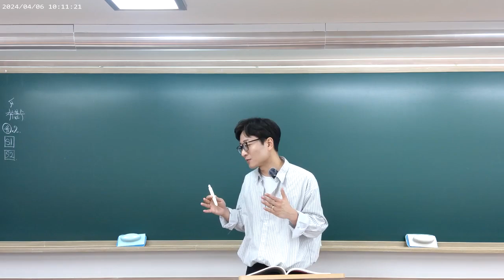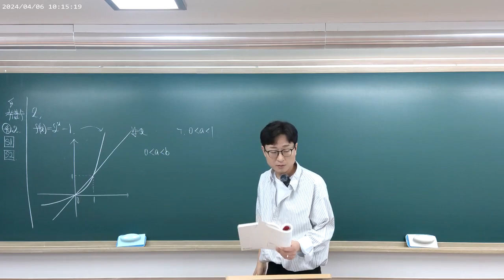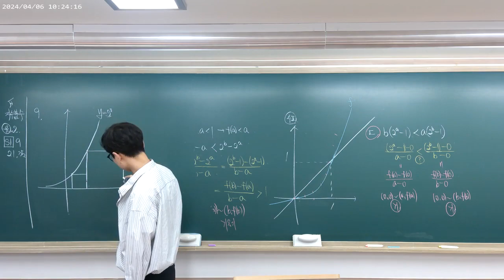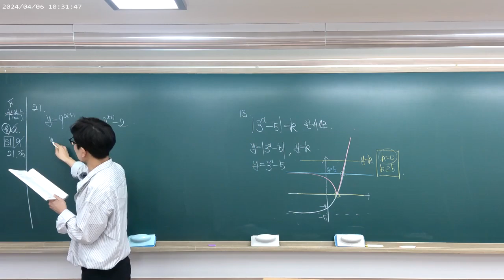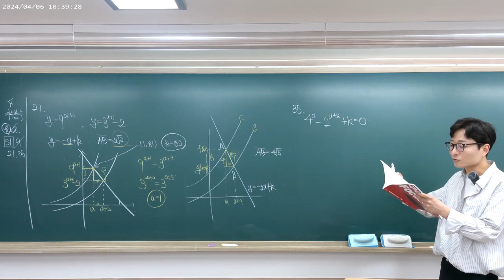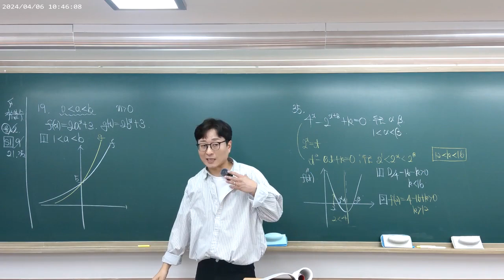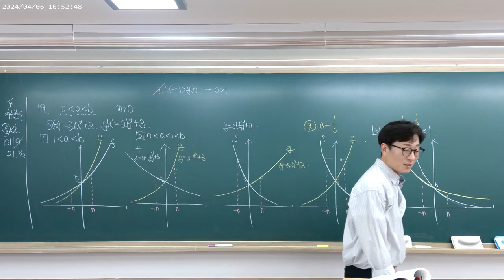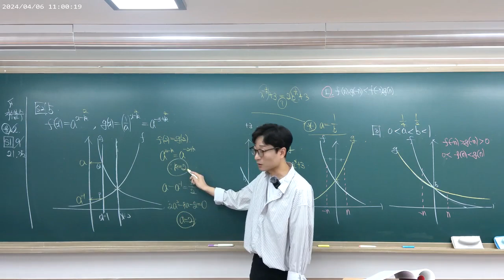2024 04 06 [고2]목토반 [수1]포커스온 지수함수 질문